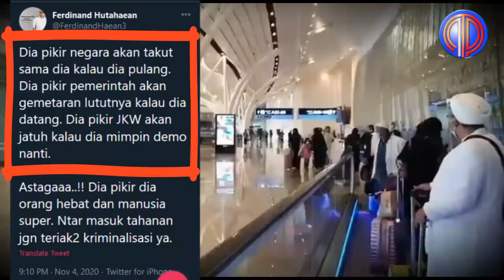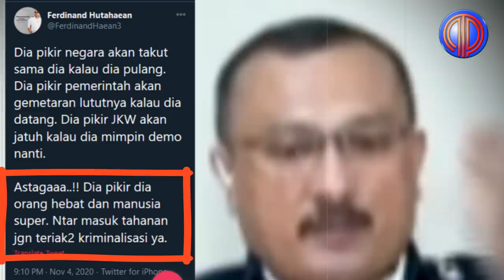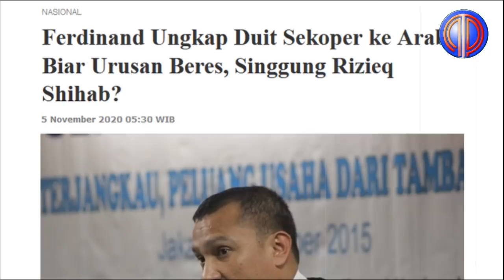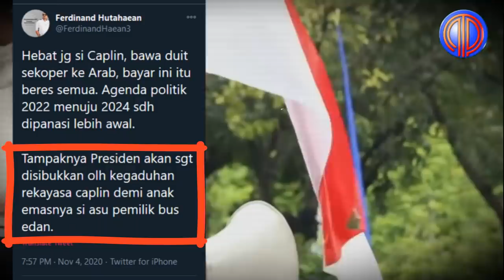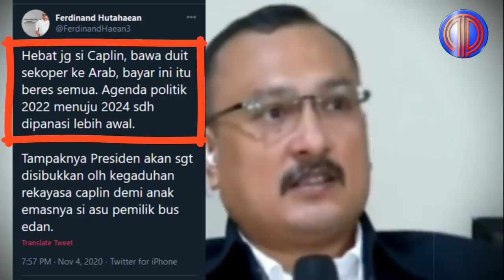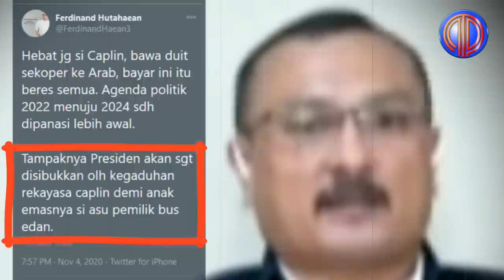Politik Terkini❗️Ferdinand Beberkan Sosok Caplin Pengirim Duit Sekoper Buat Pemulangan Rizieq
Mantan Kepala Biro Energi dan Sumber Daya Mineral DPP Partai Demokrat, Ferdinand Hutahean, membuat kehebohan. Dia menyebut ada oknum yang bawa uang sekoper ke Arab Saudi terkait agenda politik 2024.

Pernyataan itu dia sampaikan melalui akun Twitter-nya. Tak jelas siapa yang dimaksud, dia hanya menyebut oknum itu dengan nama Caplin.

Yang pasti, dia menegaskan jika uang tersebut digunakan untuk membayar segala keperluan yang ada hubungannya dengan agenda politik Pilpres 2024. Atas hal ini, Ferdinand kemudian meminta agar Presiden Jokowi hati-hati dengan Caplin yang dinilai bakal menjadi batu sandungan.